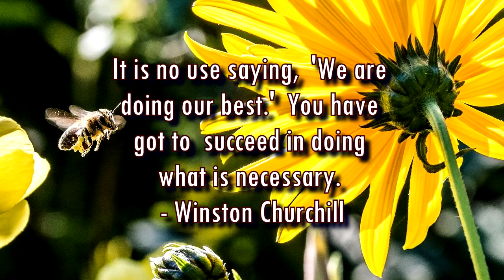Top 10 Success Quotes | Best "Quotes on Success" | Best "Quotes about Success"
*** Top 10 Success Quotes ***
(1) Success is nothing more than a few simple disciplines, practiced every day. Jim Rohn

(2) Action is the foundational key to all success. Pablo Picasso

(3) It is no use saying, 'We are doing our best.' You have got to succeed in doing what is necessary. Winston Churchill

(4) Strive not to be a success, but rather to be an Excellent in what you do. Albert Einstein

(5) Success is falling nine times and getting up ten. Jon Bon Jovi

(6) Winning isn't everything, but it beats anything in second place. William C. Bryant

(7) To be successful, you have to have your heart in your business and your business in your heart. Thomas J. Watson

(8) Failure is success if we learn from it. Malcolm Forbes

(9) I've failed over and over and over again in my life and that is why I succeed. Michael Jordan

(10) The key to success is massive failure. Tom Watson of IBM

100 Motivational Quotes for Success #1
PositivityxSuccess

quotesinvideo
Motivational & inspirational quotes about success & how to be successful in life . Music by: ...

10 success quotes by famous people_Great sayings about success|accomplishment
Success. Some of the best quotes about success. Quotations. Motivational quotes by famous people. Inspirational quotes.

Motivational Success Quotes from Famous People Must See
Thevathasan Mayuran
Motivational Success Quotes from Famous People.

50 Motivational quotes for success in life. (Highly Inspirational)
Facts County5 minutes that can change your attitude for ever.

Will Smith Success Quotes
LavvyTV
For more Hip Hop inspiration, the Hip Hop Success Quotes App is now AVAILABLE FOR FREE on the App Store. No copyrights ...

Success Quotes by Dr. A.P.J. Abdul Kalam
SuccessCDs Education
Success Quotes by Dr. A.P.J. Abdul Kalam SuccessCDs Education
Quote Says
Top 10 Motivational Quotes - Quote Says “Quote Says – Dress your thoughts” - one of the most popular websites for quotes of all ...

15 Inspiring Bill Gates Quotes ✺
Enter10
15 Inspiring Bill Gates Quotes on Success and Life Inspirational quotes are great as they give you the inspiration that you need to ...

12 Inspirational Quotes to Keep You Moving and Succeed in Life
freebusinesstips
This video is adopted from the article "12 Inspirational Quotes to Help You Succeed in Life" Source: ...

50 motivational quotes for success in life 2015 - Quotes To Help You Feel Good Again